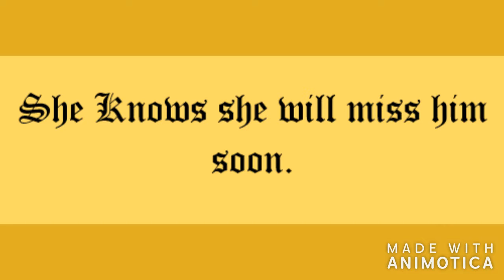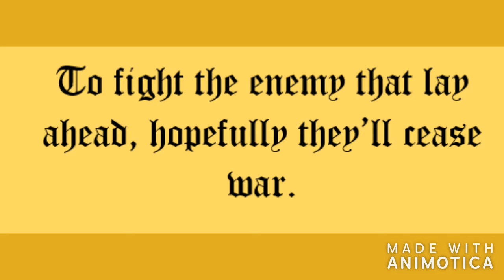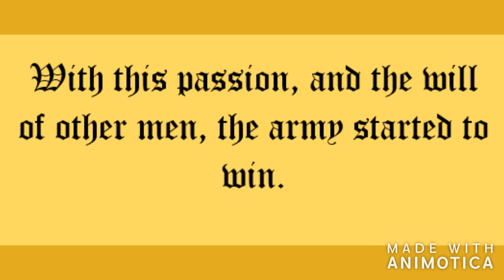Medieval Melodies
Medieval Melodies is a song that tells a story of a knight who must leave his maiden to go to war. Will he live? Will He die? Will he ever get to see his maiden again? Only the song knows...